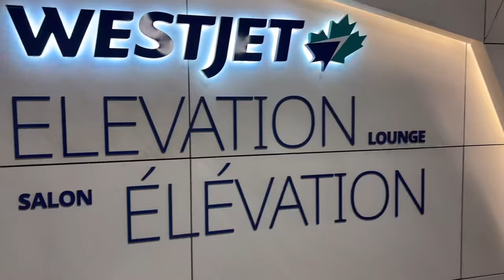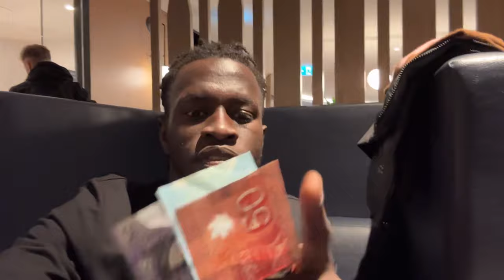Preseason Game Day Vlog vs MLS Team!